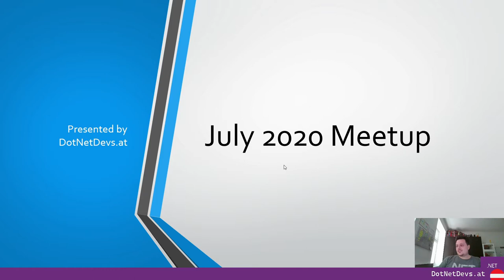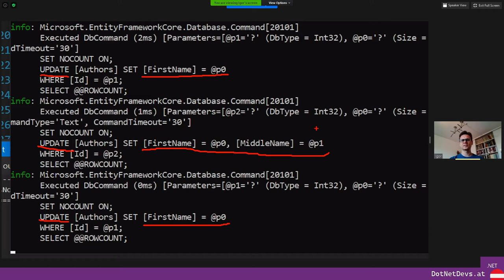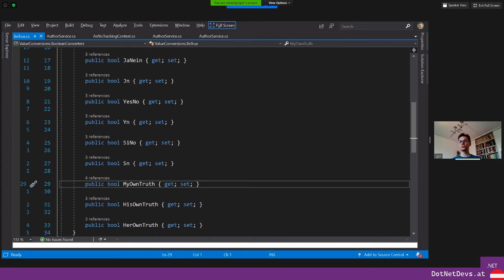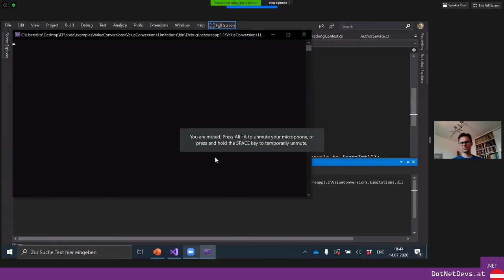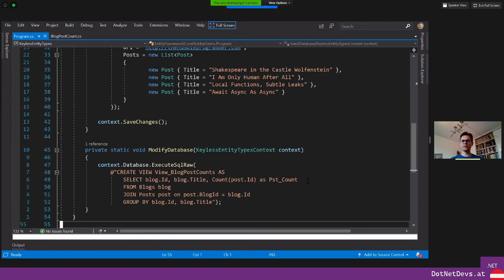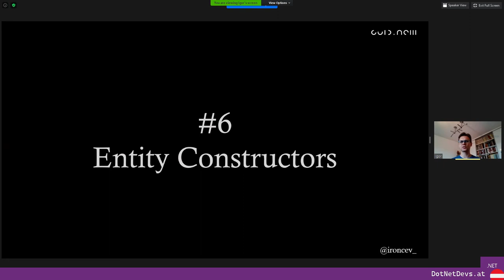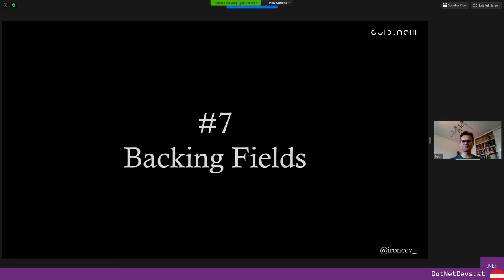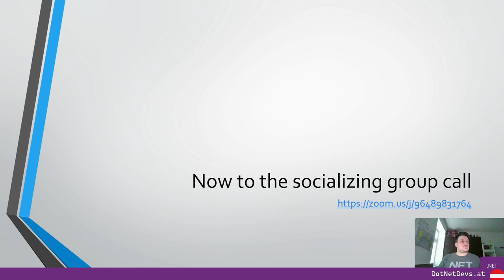EF Core Hidden Gems - June 2020 .NET Meetup Vienna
Abstract:
This time Igor Rončević one of the hosts of the Microsoft Developer User Group Graz will talk about EF Core Hidden Gems.

Abstract:
Basic EF Core features are, I guess, well-known to you. Plain mapping of objects to underlying database tables is straightforward and easy to use.

But EF Core has much more power to offer. My consultancy practice tells me that this power is often neither recognized nor known to developers.

In this talk, I share with you certain lesser-known EF Core features that I would expect to see more often in real-life code. They replace cumbersome hand-made "solutions" with robust alternatives that are easy to implement and maintain.

Through examples that depict real-life cases that I've seen, I'll demonstrate features that will help you to:
- gain more performance out of your queries.
- smoothly work with legacy databases.
- obtain readable diagnostic logs.
- fight anemic domain models.

You will leave the talk with two things under your belt - a set of powerful EF Core features and a clear understanding of how to put them into practice in your projects.